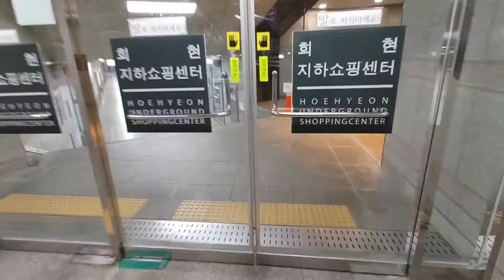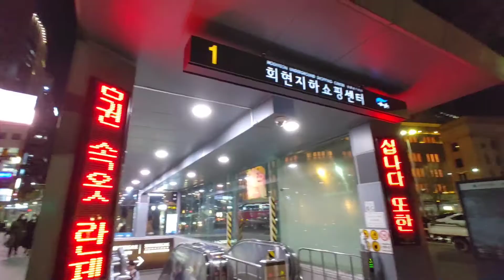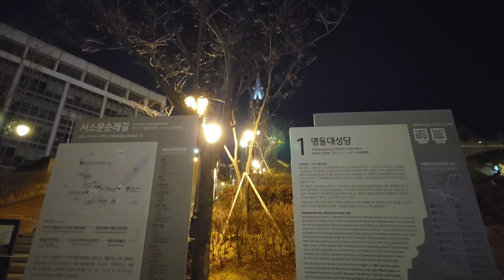ASMR(추억/Memory) 산책하기/Take a walk~명동/Myeong-dong [ 자연/Nature. 여행/Trip, 힐링/Healing, 치유/Heal ]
[ 구독 ] 주세요. [ 좋아요 ] 해 주세요. [ 알람 설정 ] 해 주세요.ㅡ! 무료입니다.